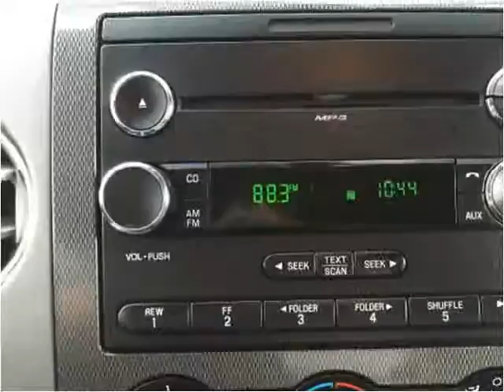2008 Ford F-150 Used Cars Branson MO